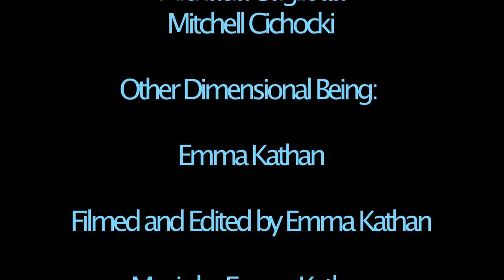Out of Body Out of Mind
Astral Traveller:
Reiné Hogue

Masked Dream Party Dancers:
Devin McDonagh
Trinity Baker
Michaela Gugliotta
Mitchell Cichocki

Other Dimensional Being:
Emma Kathan

Filmed and Edited by Emma Kathan

Music by Emma Kathan except for excerpt of "Forever" by The Little Dippers in dance sequence.

For Psychic Gloss Magazine 2014.